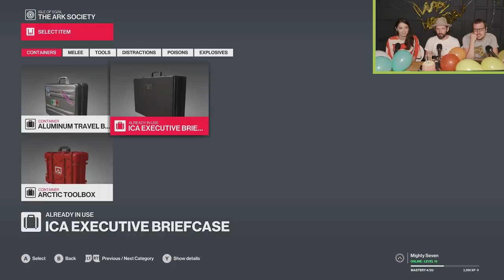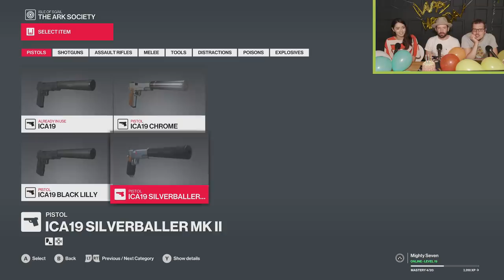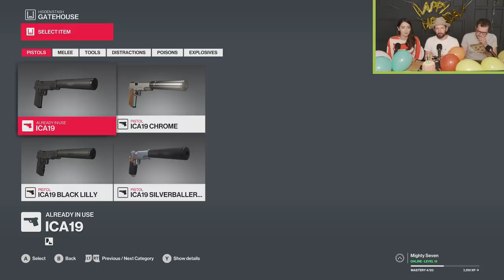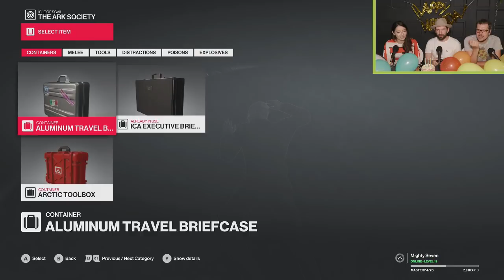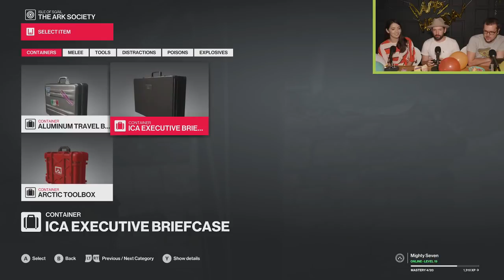LIVE Hitman 2 Homing Briefcase Rampage BIRTHDAY STREAM! Outside Xbox vs Hitman 2 Challenges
Outside Xbox is seven! Time to celebrate with a birthday party stream, delicious cake and Hitman 2's homing briefcase. Join us for the Hitman 2 Best Case Scenario Challenge Pack, which unlocks the ICA Executive Briefcase Mk2. Will we unlock the precious homing briefcase?

With thanks to Loading Bar for letting us live stream from their fabulous gaming-themed establishment. Modelled on the gaming cafes of Tokyo, Loading Bar is one of the first venues in the UK to offer gamers somewhere to drink, relax and play